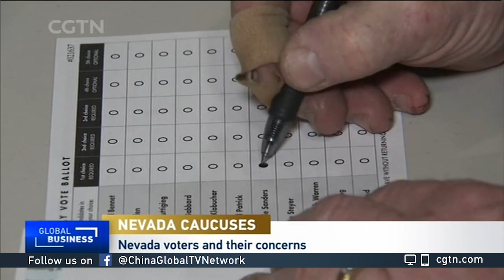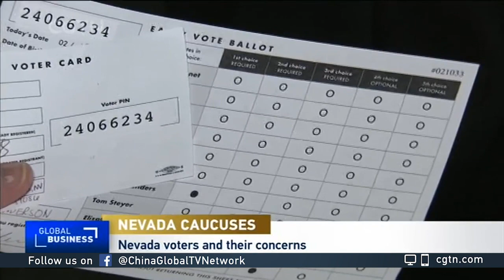Precious Hall discusses the Democratic party's caucuses in the U.S. state of Nevada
CGTN's Rachelle Akuffo spoke to Precious Hall, a political science professor at Truckee Meadows Community College, about the Democratic Party's caucuses in Nevada and how the race for the U.S. presidency is going for the Democratic hopefuls.